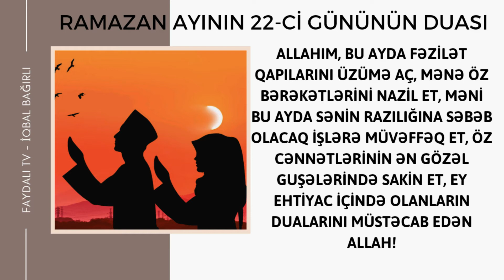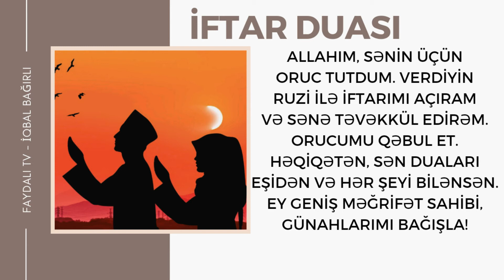🌙 RAMAZAN AYININ 22-Cİ GÜNÜNÜN DUASI VƏ İFTAR DUASI [Full HD]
FAYDALI TV KANALINDAN HAMINIZA SALAM DOSTLAR.
MƏN İQBAL BAĞIRLI.
BU VİDEODA SİZLƏRƏ
RAMAZAN AYININ 22-Cİ GÜNÜNÜN DUASI VƏ İFTAR DUASI VİDEOSUNU TƏQDİM EDİRƏM.
ZƏHMƏT OLMASA, HƏLƏ DƏ KANALA ABUNƏ DEYİLSİNİZSƏ, KANALA ABUNƏ OLUB, BİLDİRİŞLƏRİ AKTİV EDİB, VİDEONU BƏYƏNİB, ŞƏRH BÖLMƏSİNDƏ ÖZ DÜŞÜNCƏLƏRİNİZİ YAZMAĞI UNUTMAYIN.
🎬 DİGƏR VİDEOLAR:

🔘 PLEYLİSTLƏR:

Video axtarış terminləri:
Ramazan ayinin 22 ci gunun duasi ramazan ayının 22 ci gününün duası ramazan ayinin 22 ci gununun duasi iftar duasi iftar duası yazılı ramazan ayının gündəlik duaları ramazan ayinin gundelik dualari
Video həştəqləri:
Kanal axtarış terminləri:
FAYDALI TV Faydalı Tv Faydali Tv faydalitv faydalıtv FAYDALI TV YOUTUBE FAYDALI TV FAYDALI QRUP YouTube faydali tv İQBAL BAĞIRLI IQBAL BAGIRLI iqbalbagirli iqbal bagirli Bağırlı İqbal Tərlan oğlu YouTube Azerbaycan Faydali Tv Azərbaycan YouTube Kanalı

⚠ Müəllif hüquqları qorunur.
Videonun başqa kanallarda paylaşılması qəti qadağandır!!!